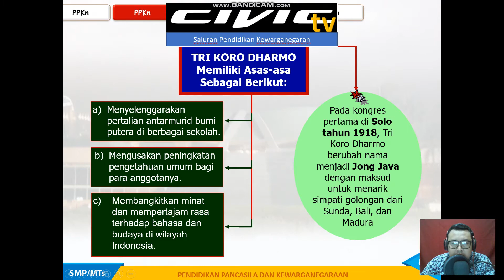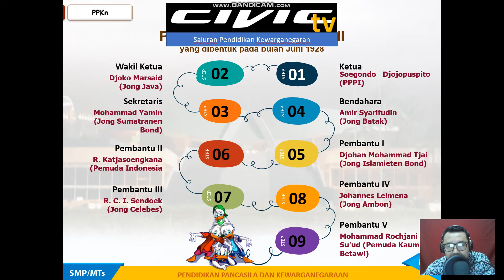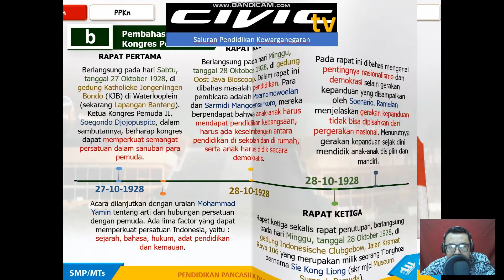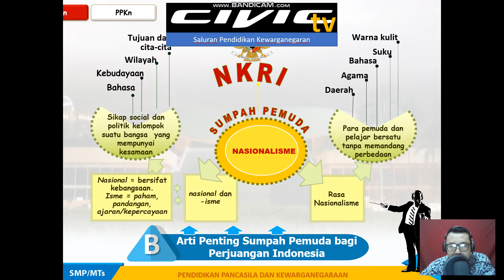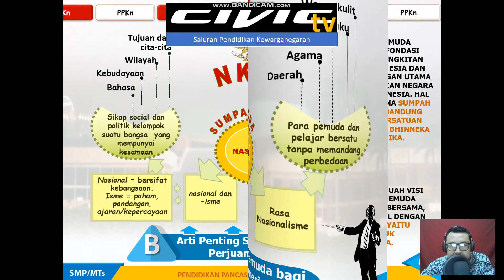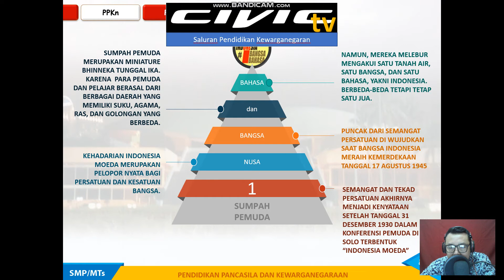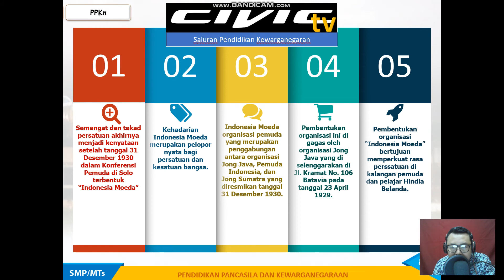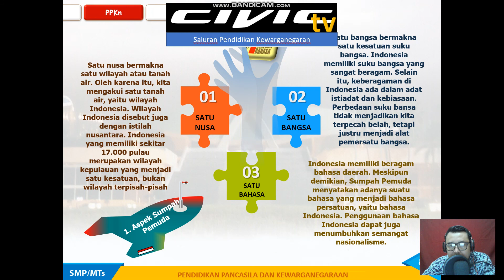Sumpah Pemudah II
materi smp kelas 8 semester 2 , kebangkitan nasional dan sumpah pemuda